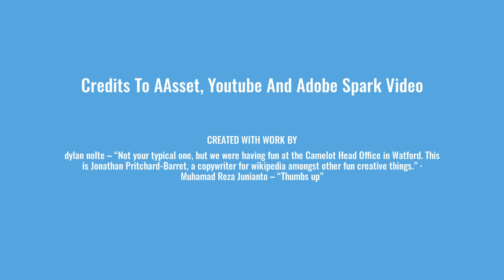My 2nd Channel That You May Not Know!